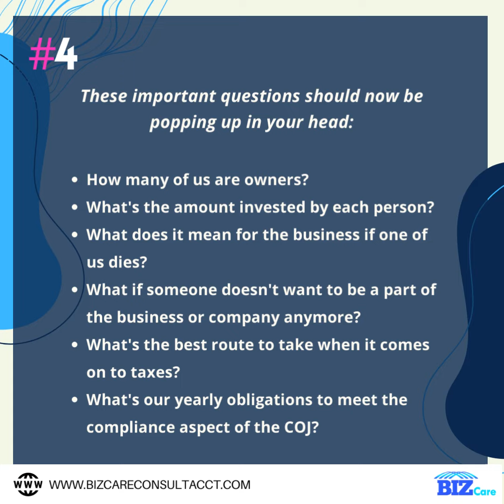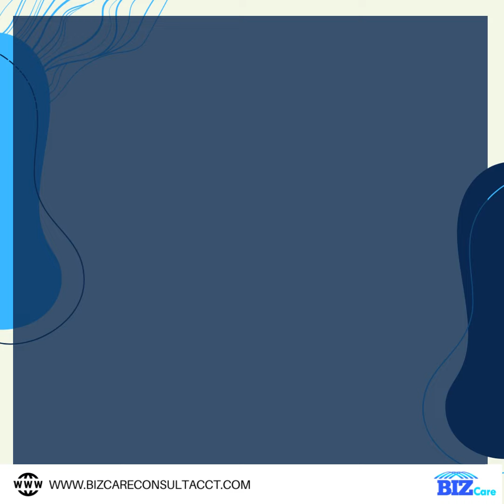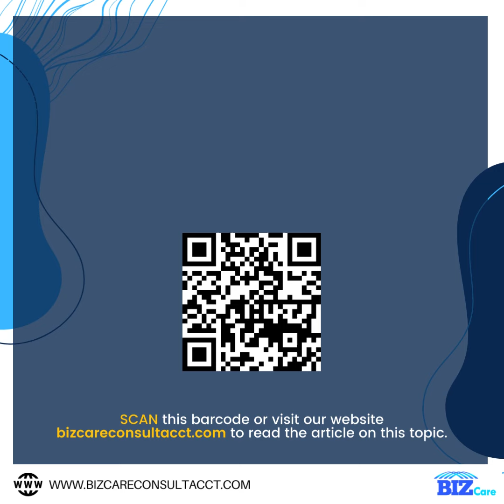📚 You'll REGISTER your Business easily after you've learned these! 🤓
Here are all the necessary pointers that you must know in order to register business successfully at the Companies Office of Jamaica. We have a whole lot of information like this and more on our I.G. Page. Feel free to give it a visit for more insightful BIZtips. 😊